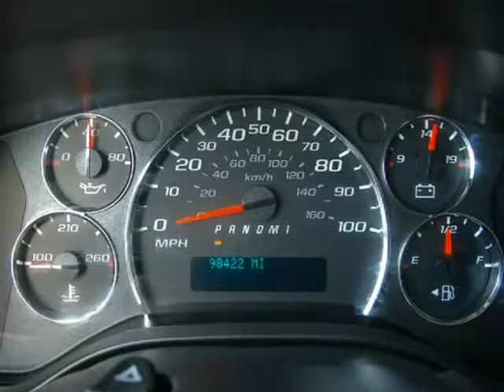2014 Chevrolet Express 2500 2500 RWD 135' (Olathe, Kansas)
Country Hill Motors Olathe
1501 E Santa FE
Olathe